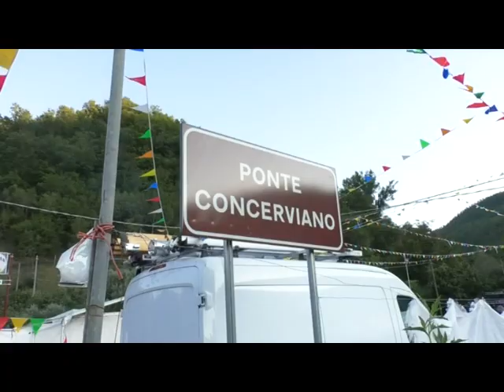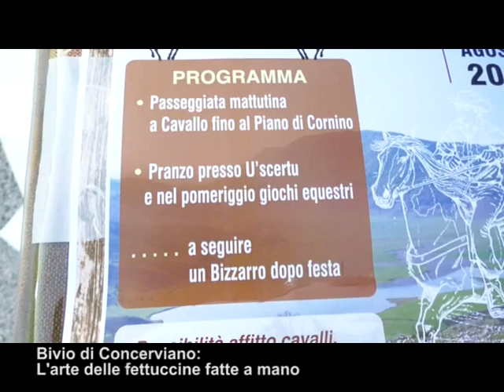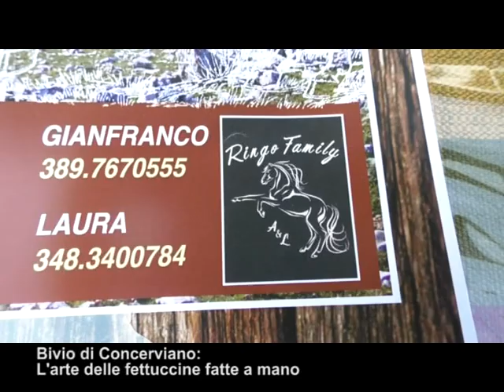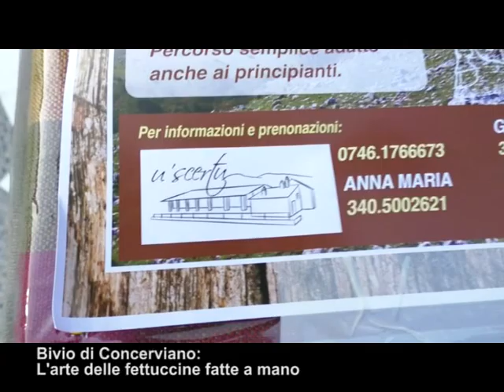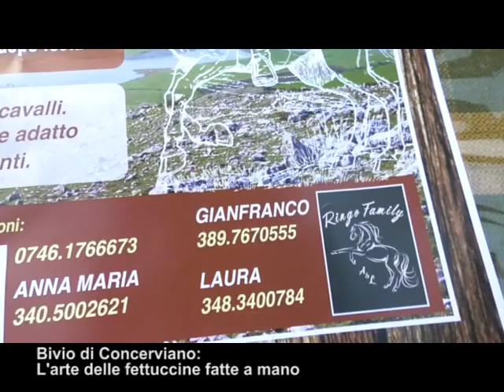Bivio di Concerviano: L'arte delle fettuccine fatte a mano